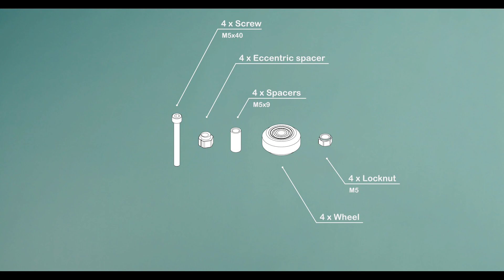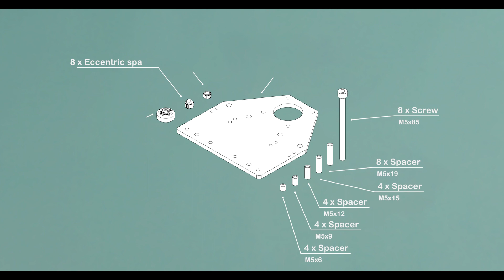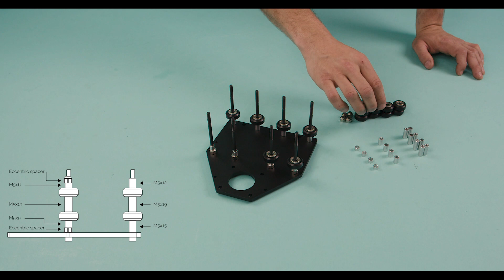Evo Mounting Guide #4 - X-Axis carriage